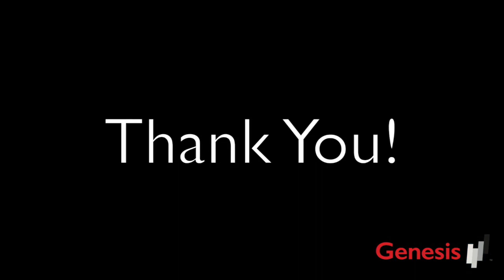What do Social Workers Do?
We asked: "What do Social Workers DO?"
Genesis HealthCare's Millie Bickling, Carol Eckerl, Melissa Hardy and Samantha Greene all helped to answer that question, and much more!